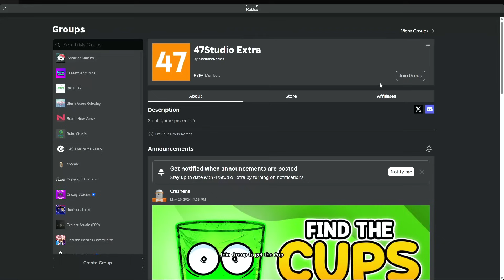HOW TO FIND ALL 80 CUPS in Find The Cups | ROBLOX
In this video i will explain HOW TO FIND ALL CUPS in Find The Cups | ROBLOX

Timestamps :
0:00 Normal Cup
0:07 Apple Cup
0:16 Football Cup
0:27 Dots Cup
0:48 Bee Cup
0:58 Worker Cup
1:10 Rock Cup, ManFace Cup
1:39 Lying Cup
1:54 Mosaic Cup
2:08 Light Cup
2:29 Grass Cup
2:40 Flower Cup
2:52 Cola Cup
3:03 Noob Cup
3:51 Mint Cup, Cactus Cup
4:09 Shy Cup
4:17 Sand Cup
4:33 Chill Cup
4:48 Ice Cube Cup
5:02 Small Cup, Caution Cup
5:23 Studs Cup
5:35 Dream Cup
5:49 Green Cup
6:00 Chrome Cup
6:14 NPC Cup, Superman Cup
6:46 Nugget Cup
7:18 Night Star Cup
7:51 Hacker Cup
8:23 Orange Cup
8:42 Missing Texture Cup
9:03 Gradient Cup
9:21 Blurred Cup, Piggy Cup
9:54 Weird Cup
10:25 Cool Cup, Robot Cup
10:56 Stare Cup
11:17 Blue Cup
11:34 Glitch Cup
12:11 Cosmic Glass
12:48 Sad Cup
13:31 Realistic Cup, Epic Face Cup, Kubek
14:59 Spider Cup
15:21 Sticker Cup
15:33 Toxic Cup
15:48 Lighting Cup
16:06 Ninja Cup
16:23 Border Cup
16:51 Disconnected Cup
17:01 Frozen Cup
17:16 Gamepass Cup
17:33 Error Cup
18:05 Dummy Cup
18:17 Pure Black Cup
18:34 Inverted Cup
18:52 Angry Cup
19:20 Cacao Cup
19:33 Painted Cup
19:53 Neon Cup
20:14 Rainbow Cup
20:35 Transparent Cup
21:07 Fish Cup
21:24 Wow Cup
21:47 Cardboard Cup
22:06 Nuclear
22:26 Banned Cup
22:40 Coin Cup
22:55 Impostor Cup
23:17 Milk Cup
23:31 Red Glass
24:09 Triple Cup
24:44 Banana Cup
24:54 Bubblegum Cup
25:21 Boom Cup